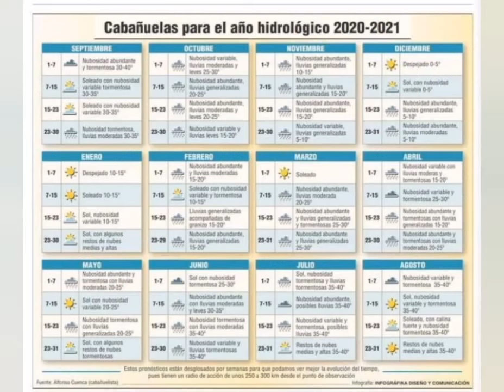Cabañuelas 2021-2022. TIEMPO - Diario de un agricultor SD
Prevision del TIEMPO para el año 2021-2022 segun el metodo de las CABAÑUELAS